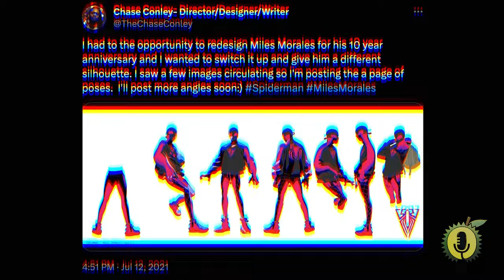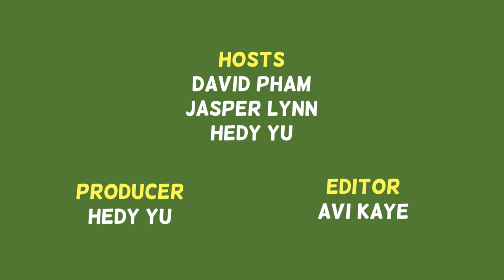CHASE CONLEY: Journey to DIRECTING X-MEN 97, Losing friends over Sobriety, his LOVE for art 😍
Chase is now the Episodic Director at Marvel Animation Studios working on X-Men 97', but got his start copying pages from the comic books his grandpa would get him in town. This led him on an incredible journey from being offered a job at Marvel at 19 (and turning it down), moving to Korea while working as a comic illustrator, and more, and being supported by the few other Black visionaries in his industry.

0:00 Welcome to the Durian Pod
0:06 Intro
1:04 Welcoming Chase to the Pod
4:20 How Chase & Jasper Met, Twice
5:49 Chase's Upbringing in Morganton, North Carolina & His Family Dynamics
10:50 Discovering who his father was
12:27 How Cartoons Shaped his Childhood
14:34 Family Support and making the jump full on into art and animation
17:07 Conforming into school through drawing
18:36 Heroes Con and His Big Break
19:49 What Storyboard Artists Are
21:13 What moving to South Korea did for him
27:02 Winning a Marvel Portfolio Review at 19
30:28 Finding out when Drawing was it
39:30 Meeting Peter Ramsay of Marvel Animation, Spider-Man into the Spiderverse
42:53 The influence of Miles Morales, a "Black Spiderman" and its societal impact
46:38 Cultural washing of characters vs. creating new characters
48:21 How creative can be just as rewarding as rapping, playing basketball
51:19 The proliferation of culture through food
54:39 On getting fired at Pizza Hut and his first job loss in Direct to Video at Warner Brothers
59:25 As an Episodic Director at Marvel Animation and X-Men 97
1:12:00 Ending

FOOD on the Pod
3:17 Amuse: Blue Fin Tuna Tostado with White Truffle Oil and Microgreens
37:10 Favorite Bite: Seared Hokkaido Scallop with Cilantro Szechuan Chimichurri
1:09:54 Last Bite: Jumbo Thai Water Prawns with Astrea Caviar on candied tomato jam and yuzu tzatziki sauce